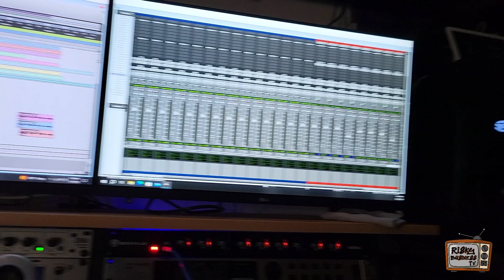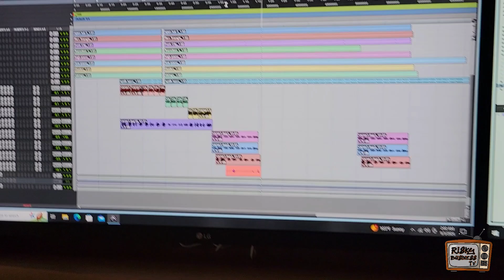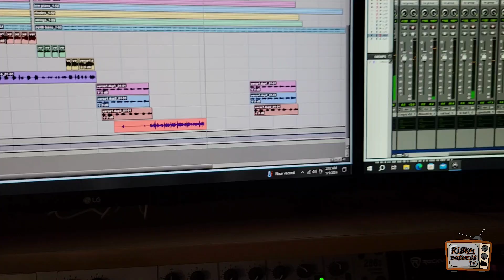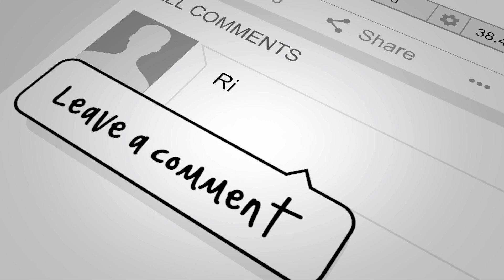Is That Kali King?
Guess who decided to come by to record...yup kali king😂😂😂